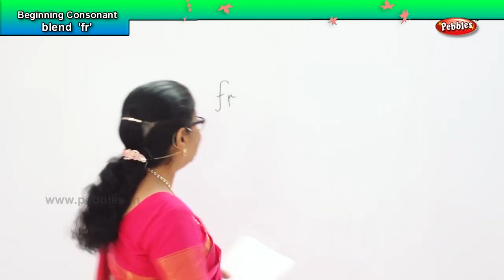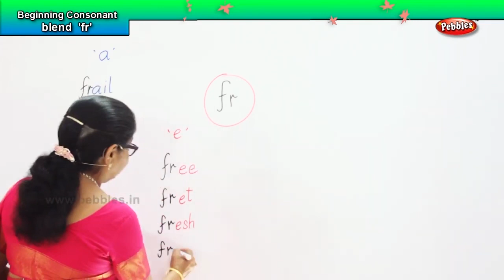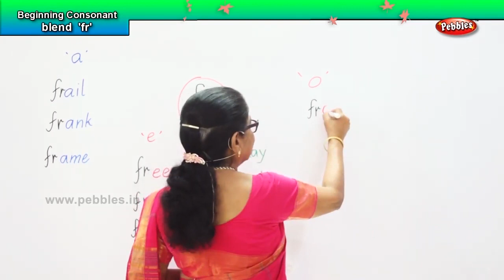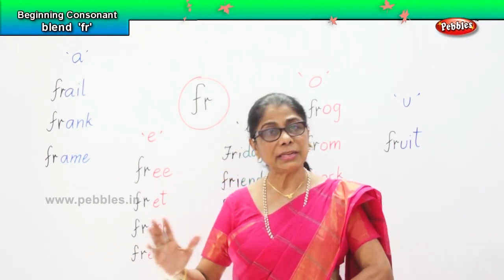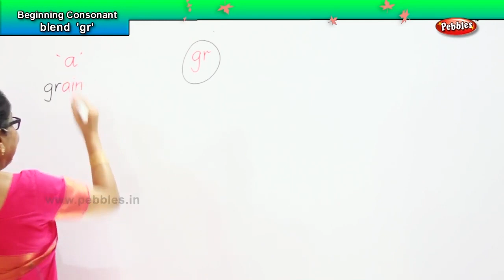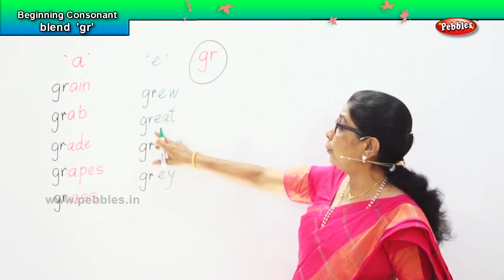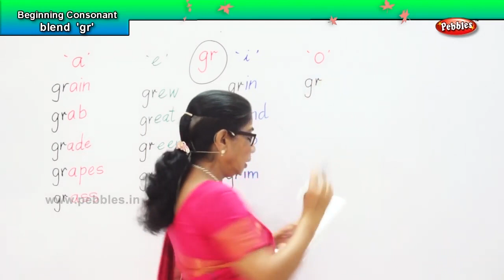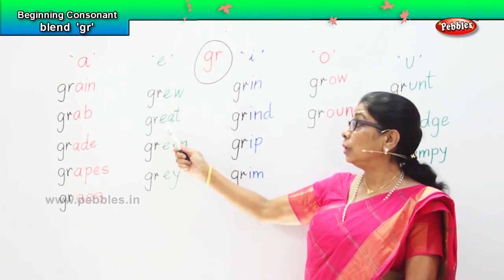words ending with 'fr'and 'gr' Phonics sound Through Malayalam|ഇംഗ്ലീഷ് ശരിയായി ഉച്ഛരിക്കാം